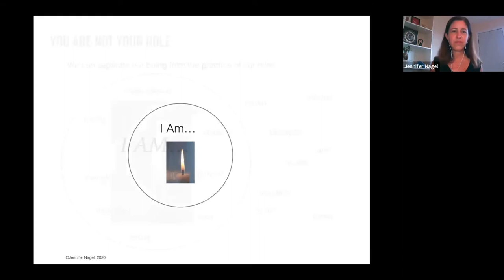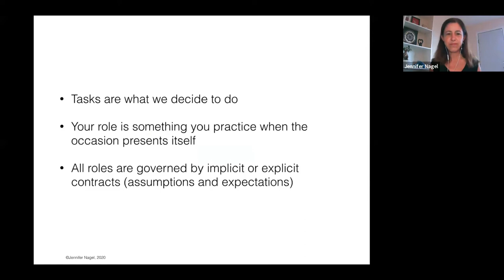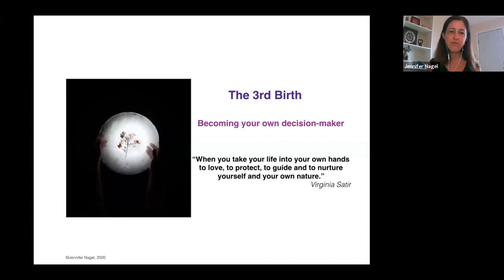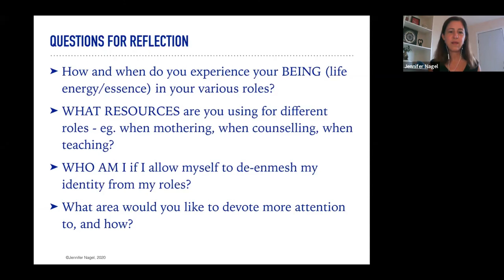Roles and Identity through Satir Lens with Jennifer Nagel, MA, RCC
Jennifer Nagel discusses our roles and identities through the Satir Lens at a Community meeting of Satir therapists.